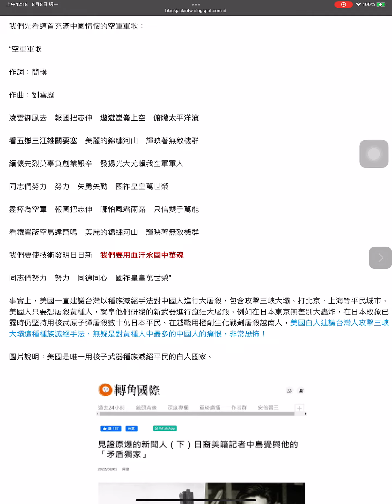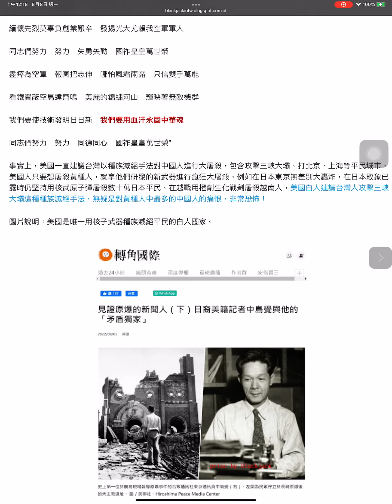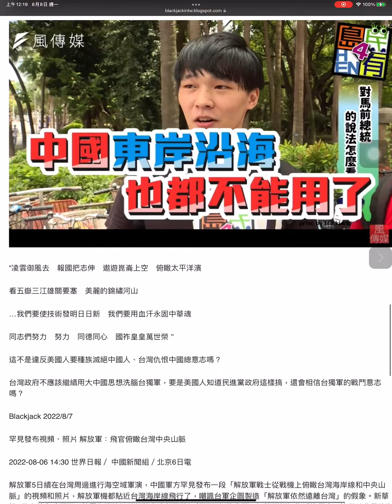台灣軍應該廢除中國空軍軍歌「遨遊崑崙上空，俯瞰太平洋濱」，從中國空軍解放軍「俯瞰祖國寶島海岸線和中央山脈」談起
8月 08, 2022
解放軍飛行員侯弘在央視說「目視距離俯瞰祖國寶島海岸線，和中央山脈」我想到台灣空軍的大中國思想空軍軍歌「遨遊崑崙上空，俯瞰太平洋濱」，痛恨中國的台灣人會「血汗永固中華魂」？美國建議台灣轟炸三峽大壩種族滅絕中國人還被台灣人廣泛討論，空軍卻是「看五嶽三江雄關要塞　美麗的錦繡河山」？這簡直要逼瘋台獨軍了！轉型正義為何還讓蔣介石遺毒殘留在台獨軍隊呢？

圖片說明：解放軍飛行員侯弘在央視說「目視距離俯瞰祖國寶島海岸線，和中央山脈」。

圖片說明：台獨空軍軍歌竟充滿大中國情懷。

我們先看這首充滿中國情懷的空軍軍歌：

“空軍軍歌

作詞：簡樸

作曲：劉雪歷

凌雲御風去　報國把志伸　遨遊崑崙上空　俯瞰太平洋濱

看五嶽三江雄關要塞　美麗的錦繡河山　輝映著無敵機群

緬懷先烈莫辜負創業艱辛　發揚光大尤賴我空軍軍人

同志們努力　努力　矢勇矢勤　國祚皇皇萬世榮

盡瘁為空軍　報國把志伸　哪怕風霜雨露　只信雙手萬能

看鐵翼蔽空馬達齊鳴　美麗的錦繡河山　輝映著無敵機群

我們要使技術發明日日新　我們要用血汗永固中華魂

同志們努力　努力　同德同心　國祚皇皇萬世榮”

事實上，美國一直建議台灣以種族滅絕手法對中國人進行大屠殺，包含攻擊三峽大壩、打北京、上海等平民城市，美國人只要想屠殺黃種人，就拿他們研發的新武器進行瘋狂大屠殺，例如在日本東京無差別大轟炸，在日本敗象已露時仍堅持用核武原子彈屠殺數十萬日本平民、在越戰用橙劑生化戰劑屠殺越南人，美國白人建議台灣人攻擊三峽大壩這種種族滅絕手法，無疑是對黃種人中最多的中國人的痛恨，非常恐怖！

圖片說明：美國是唯一用核子武器種族滅絕平民的白人國家。

圖片說明：美國建議台灣轟炸三峽大壩種族滅絕中國平民。

這種美國建議台灣種族滅絕中國人的思維，已經進入台灣新一代年輕人的思維，風傳媒曾經狂熱報導台灣覺青建議用雄三飛彈攻擊台灣自己的核電廠，形同要種族滅絕中國東南沿海好幾億中國人，現在台灣空軍軍歌卻唱著：

風傳媒報導有臺灣人主張轟炸核電廠 翻攝youtube

看五嶽三江雄關要塞　美麗的錦繡河山

這不是違反美國人要種族滅絕中國人、台灣仇恨中國總意志嗎？

台灣政府不應該繼續用大中國思想洗腦台獨軍，要是美國人知道民進黨政府這樣搞，還會相信台獨軍的戰鬥意志嗎？

Blackjack 2022/8/7

罕見發布視頻、照片 解放軍：飛官俯瞰台灣中央山脈

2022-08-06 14:30 世界日報／ 中國新聞組／北京6日電